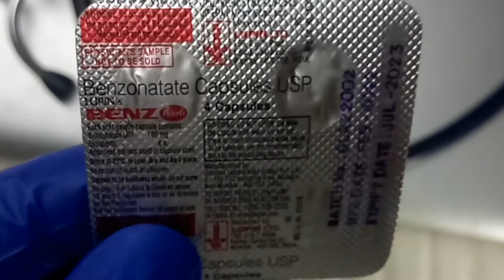Benz capsule information in hindi